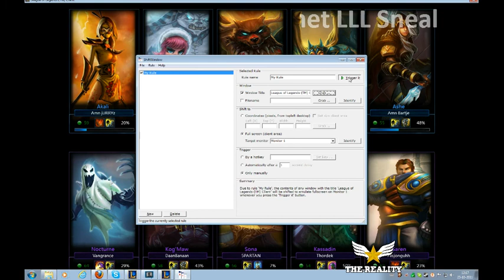TRXII: LoL Replay Cast: DDe vs Amnesia halve finale Upper by LLL Sneaky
The Reality XII:

League of Legends Replay Cast van de halve finale Upper. Match: DDe vs Amnesia.

Cast by LLL Sneaky

NB: Eerste paar seconden is het beeld helaas grijs.. Maar de audio was belangrijk dus laten staan..